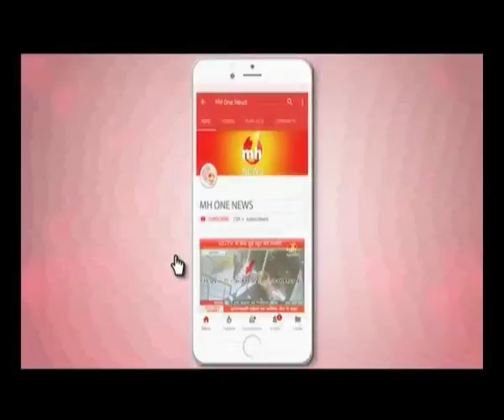कैमरे में कैद हुई केदारनाथ में हेलिकॉप्टर क्रैश की घटना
केदारनाथ में MI-17 हेलिकॉप्टर क्रैश हो गया. इस हादसे में सभी लोग बाल-बाल बचे गए. इस हादसे की वीडियो कैमरे में कैद हो गई.